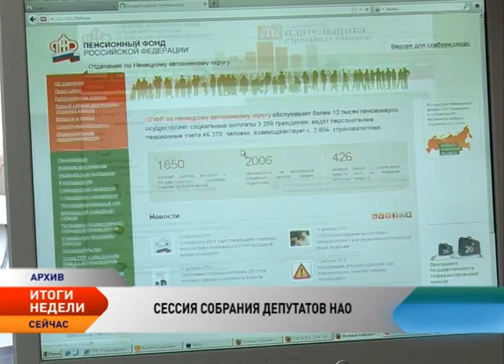Новости Ненецкого округа. Итоги недели ( с 19 по 25 сентября 2016)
Новости Ненецкого округа:

Без жалоб и нарушений. В НАО подводят итоги единого дня голосования.
Сергей Коткин досрочно прекращает свои полномочия в Собрании депутатов НАО.
Ряд важных законопроектов принят на сессии Собрания депутатов НАО.